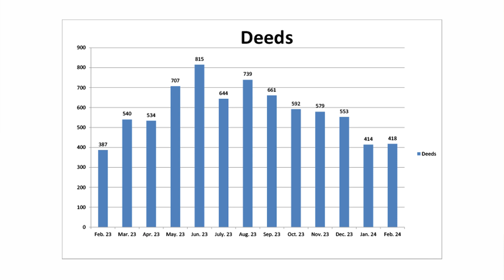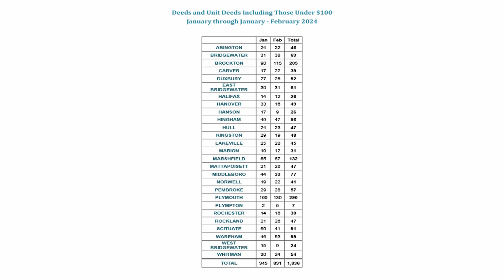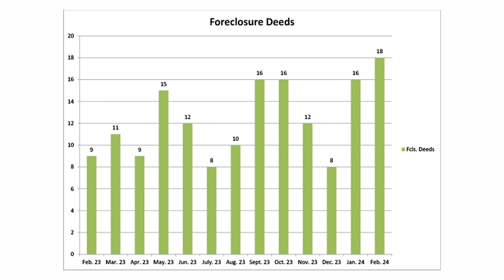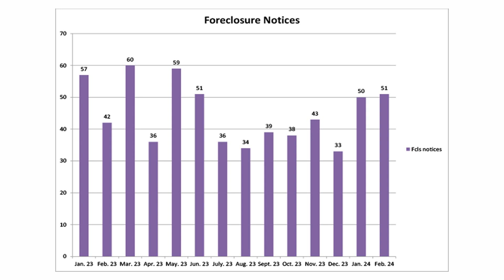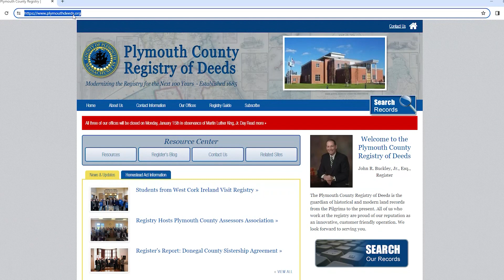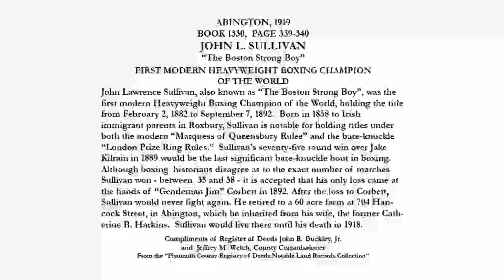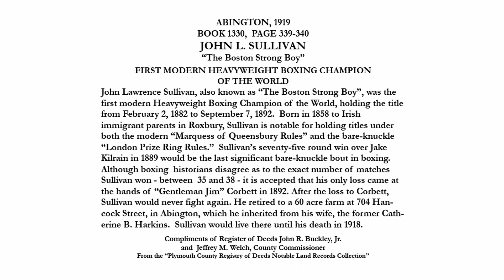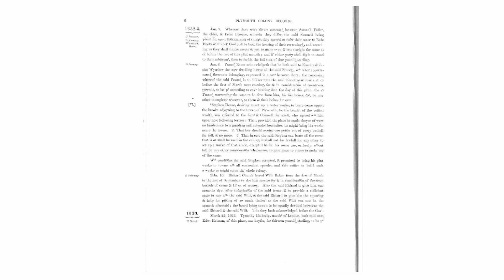Changes in Real Estate: Register's Report Interviews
Realtor Justin Dolan sits in the guest chair to discuss about getting into real estate, changes in the seasonal market and looking to the future with technology.